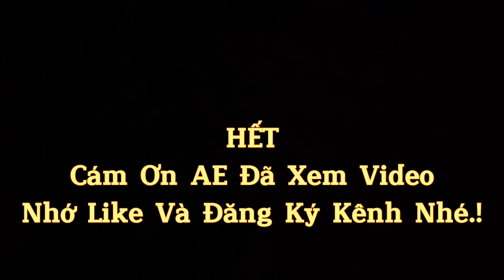Hạt Giống Mới-Chiêu Gù + Thúc Gù ( Malaysia )